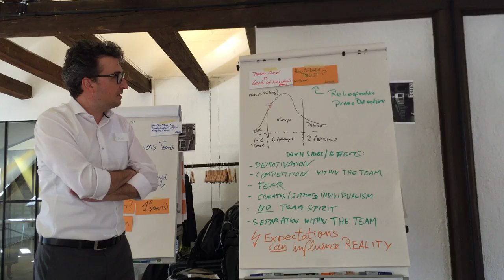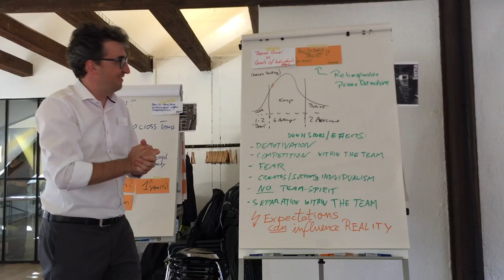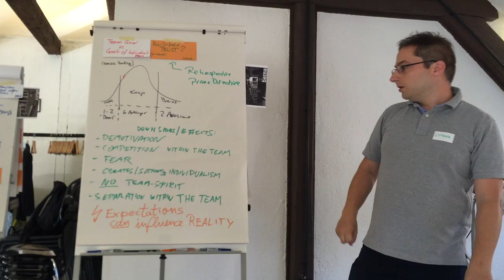John and Lothar on the conflict between the individual goals and team goals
What would happen if the team members had to worry about whether the get a bonus, get to stay or get fired based on their individual performance?  John and Lothar examine the consequences at the Scrum Breakfast Club in Zurich.